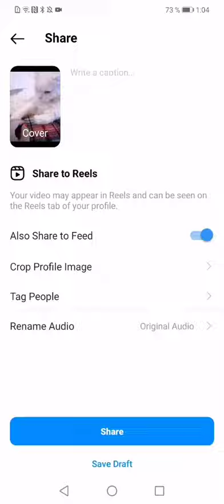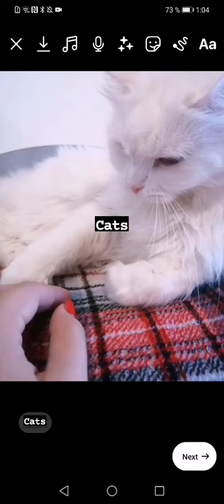💬 How to PUT TEXT on an Instagram REEL ✔️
Solvetic teaches you in this how to put text in an Instagram Reel so that it appears in the video in a simple and detailed way. ⭐ 𝗔𝗪𝗘𝗦𝗢𝗠𝗘 𝗜𝗡𝗦𝗧𝗔𝗚𝗥𝗔𝗠 𝗧𝗜𝗣𝗦

In this video you will see all the steps you must follow to know how to put text in an Instagram Reel, so that in this way what you have written in your video appears.